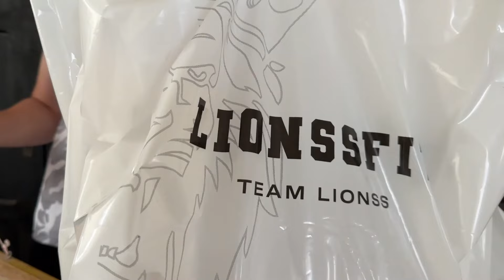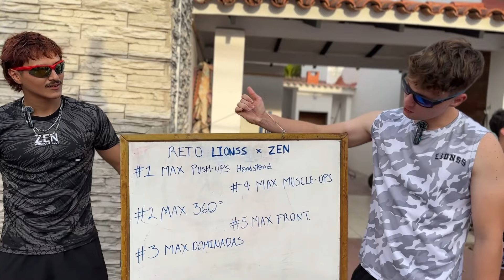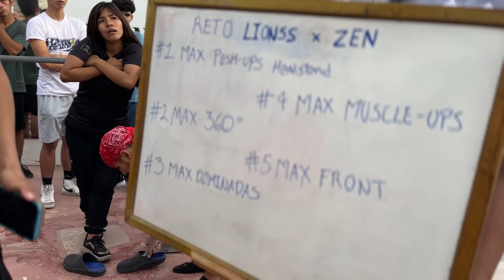RETOS DE CALISTENIA POR ROPA LIONSSFIT EN ZEN